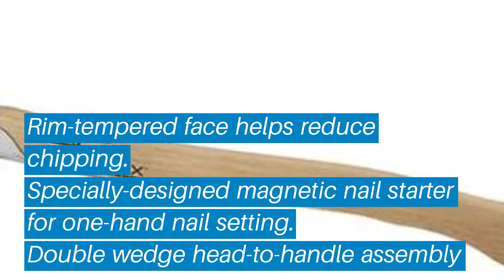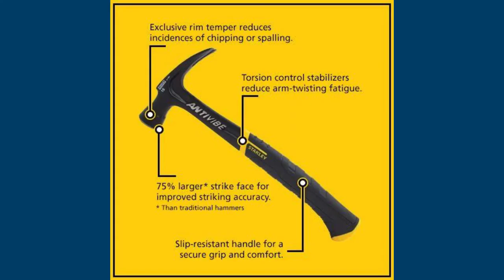Top 5 Best Framing Hammer: Best Framing Hammer Reviews | Top Best Framing Hammer (Buying Guide)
✅ Are you Thinking to purchase the best Best Framing Hammer? This video will help exactly which are the best budget Best Framing Hammer on the market today.

⬇️Click to Show More⬇️

Stilletto TI14MC
Stanley 51-403
Dalluge 7180
Stanley 51-163
Estwing Framing Hammer

Don’t miss this in-depth review of the best Best Framing Hammers for the money, and enjoy your first or new Best Framing Hammers buying.